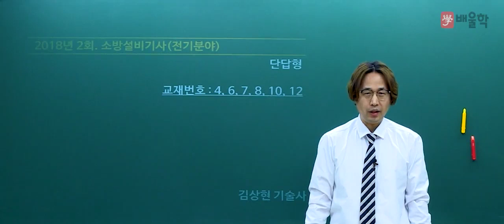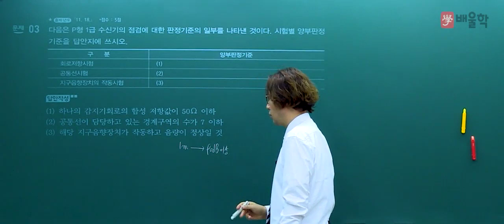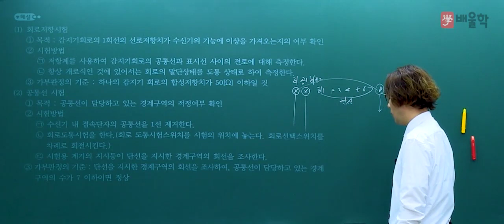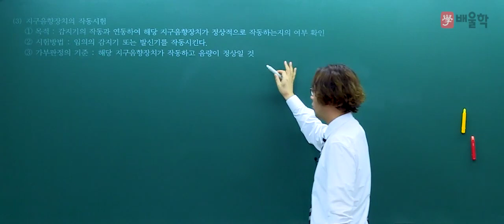[소방설비기사 전기] 2018년 2회 실기 기출 풀이 1 - 김상현 기술사